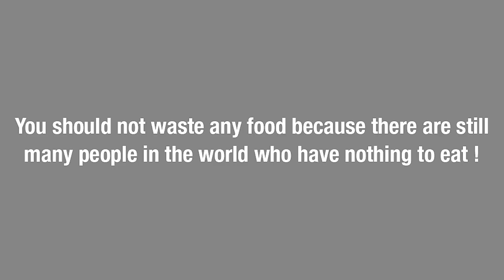EXPERIMENT: CAR VS BLUE PIG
Experiment Car vs Blue Pig crunchy & soft things by car !